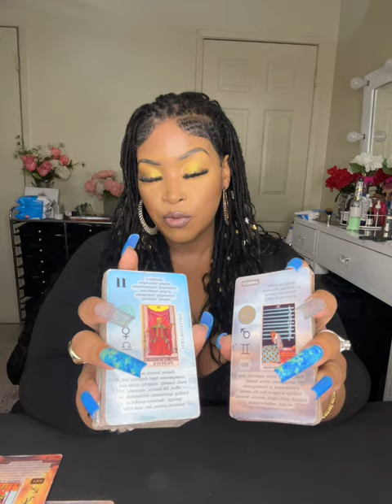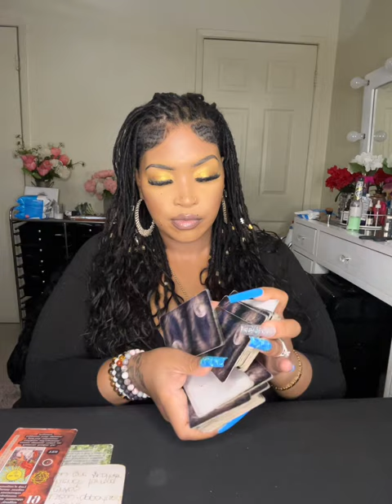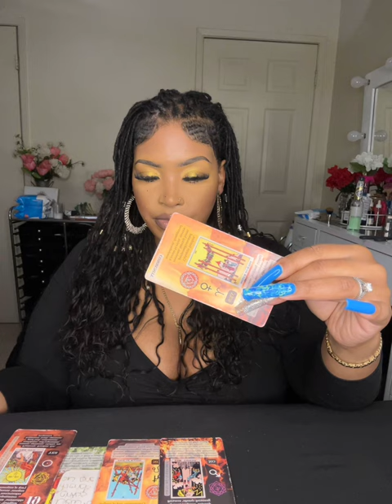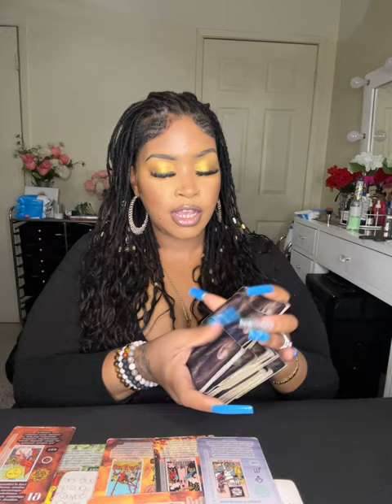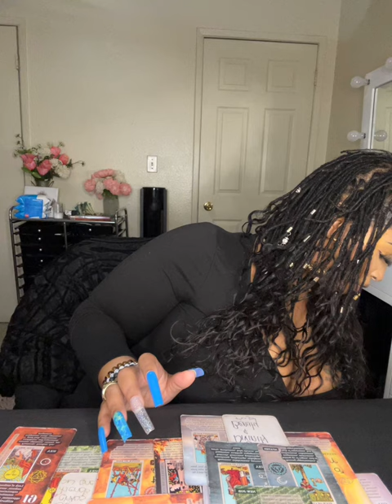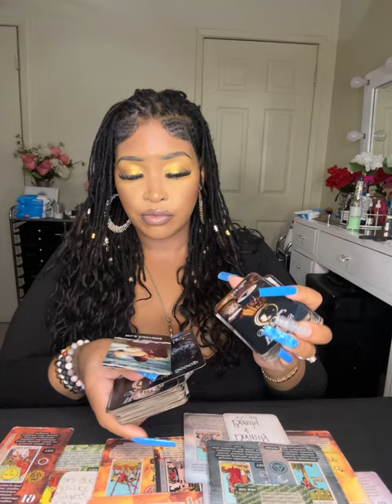♑️✨CAPRICORN✨ THEY GOT BUSTED BEING A HATER n A COPYCAT TOO MANY MIND GAMES